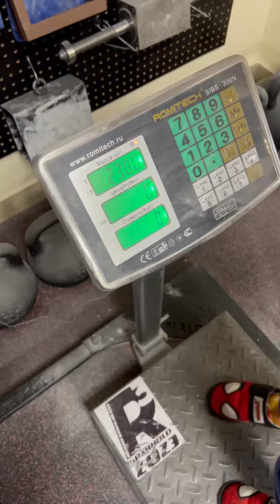Mikhail Lappalainen (RUS) "CRAB4 LIFT" 5 KG (RH) BW27